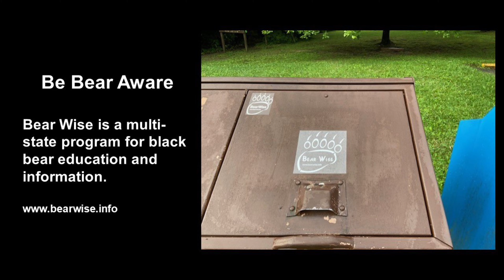A Black Bear Encounter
Join Wildlife Biologist Jason Fisher to learn everything you need to know and more about black bears on the Cumberland Plateau.